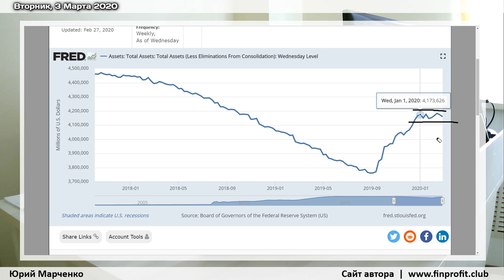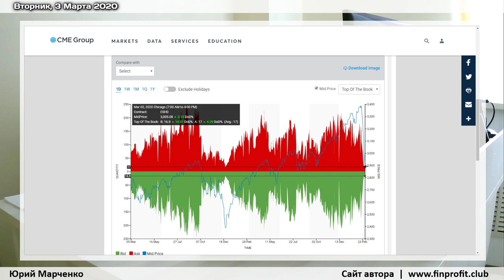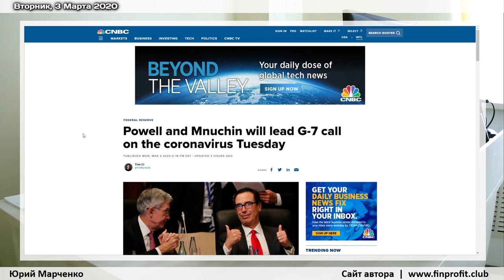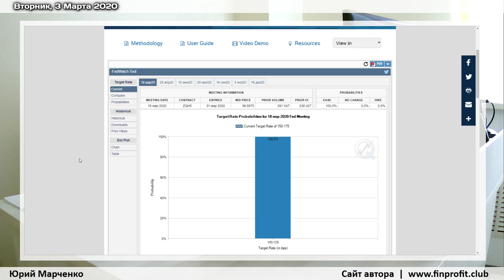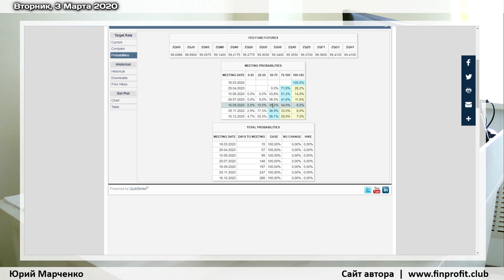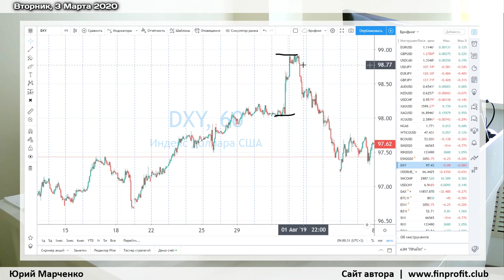Юрий Марченко: чего боятся рынки? | AMarkets